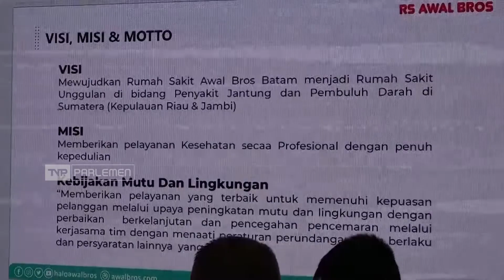Layanan Jamkestama RS. Awal Bros Batam Diapresiasi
Badan Urusan Rumah Tangga atau BURT DPR RI mengapresiasi pelayanan dan fasilitas Rumah Sakit Awal Bros Batam, sebagai salah satu rumah sakit provider program Jamkestama.

Narasumber :

A. Bakri / Wakil Ketua BURT DPR RI/ F-PAN/ Jambi

Shinta Trilusita  / Manager Marketing RS. Awal Bros, Batam